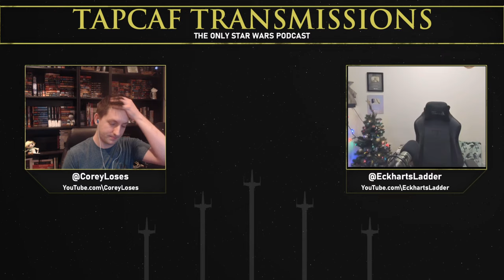Shutting Down a Massive Superweapon! // SHOWDOWN AT CENTERPOINT //Tapcaf Transmissions Podcast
Corey and EckhartsLadder talk about the final book of the Corellian Trilogy, Showdown at Centerpoint in today's episode of Tapcaf Transmissions. The otters strike back.